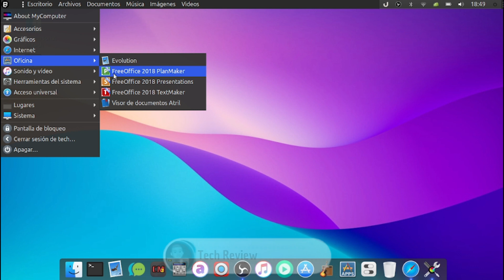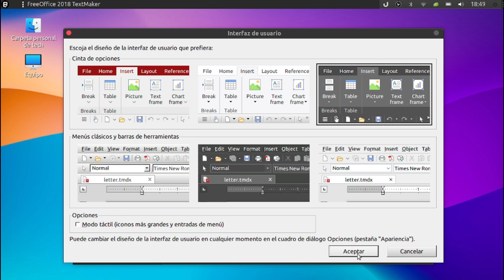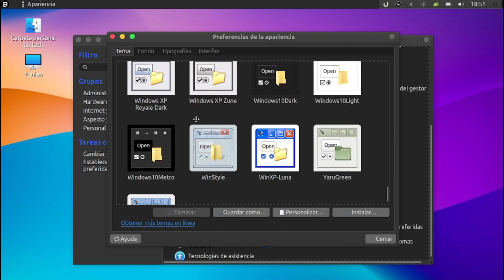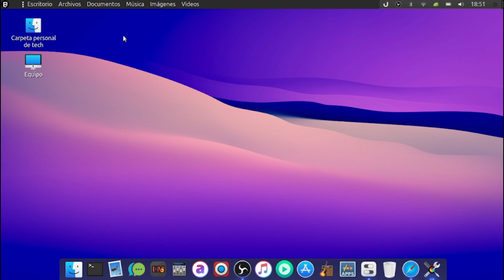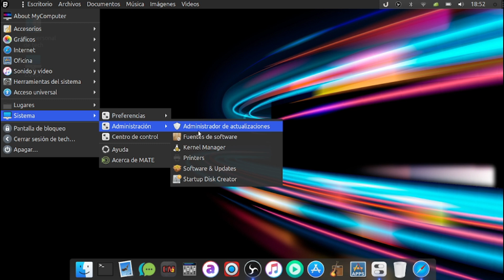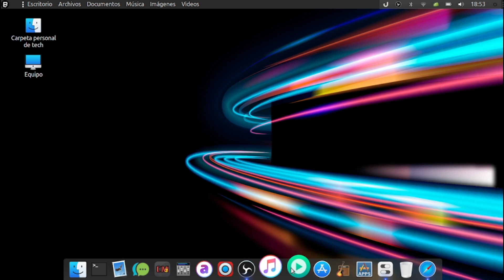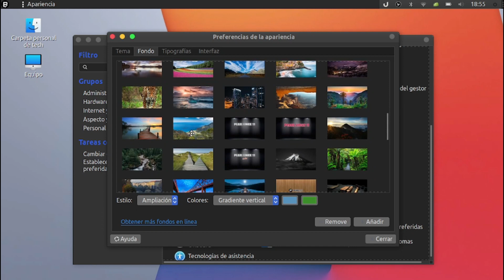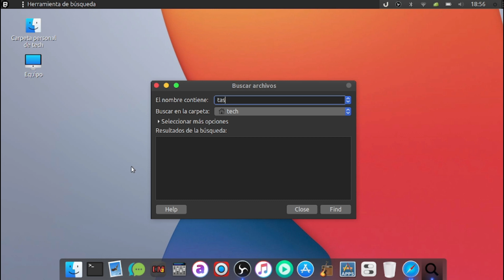Tienes que tener este sistema en tu pc, ES MEJOR QUE EL TUYO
Este es el sistema que todos necesitamos, tienes que verlo

Nitux

Li

Linux,GNU/

Manjaro,cutefish,linux,gnu,xd, cute,fish,os,linux,deepin